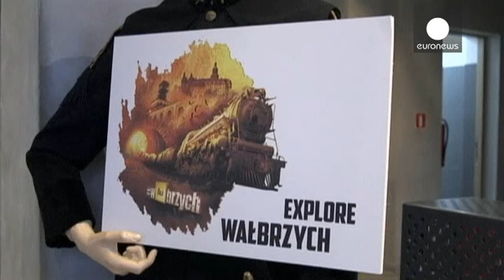Treasure hunters go searching for Nazi guns and gold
A southern Polish city is looking to profit from a missing Nazi train rumoured to be loaded with guns and jewels.

Treasure hunters have been beating a path to Walbrzych since last week when  photographs using ground-penetrating radar confirmed its existence around Ksiaz Castle.

Ed White, journalist for British newspaper 'Daily Mail' is hoping to strike it lucky: "It has all the elements of a good thriller, because it's adventure. You've got gold, hidden trains, Nazis, you know, all the ingredi…